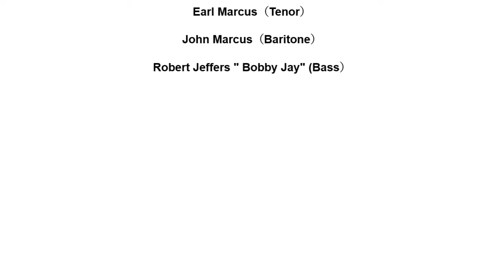LADDINS SHE'S THE ONE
THE LADDINS VOCAL GROUP, SHE'S THE ONE, RARE DOO WOP JUMP, VOCAL GROUP HARMONY, DOO WOP MUSIC GENRE
The Laddins (Harlem, New York)

VOCAL
Personnel :

Sylvester 'Sonny' Johnson（Lead）

Ernest 'Mickey' Goody（Tenor）

Earl Marcus（Tenor）

John Marcus（Baritone）

Robert Jeffers " Bobby Jay" (Bass）